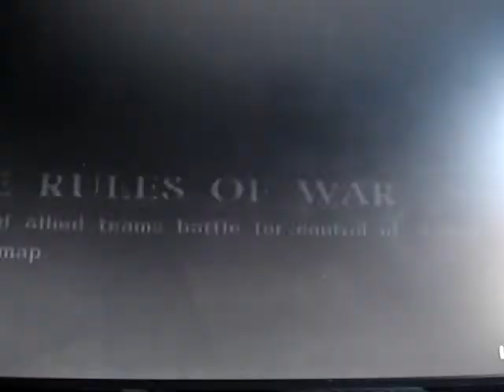Poisson Call of Duty 3 Glitched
Axis base and two Allie base glitches.